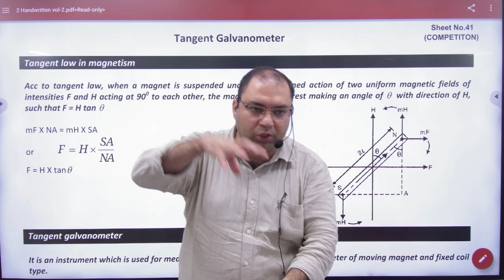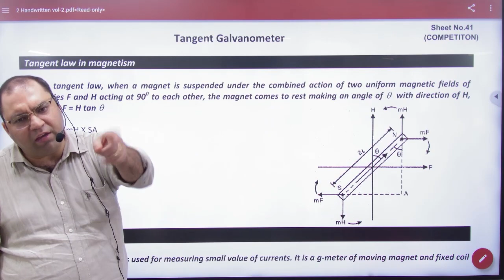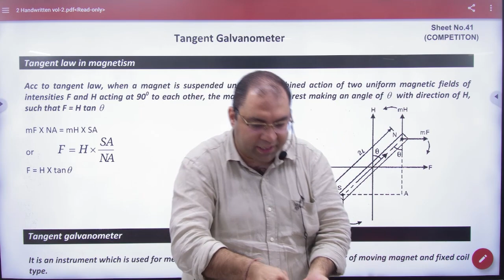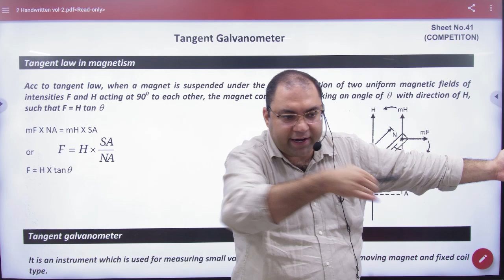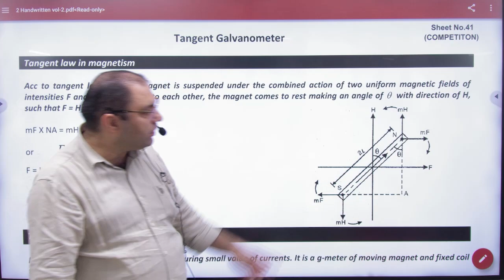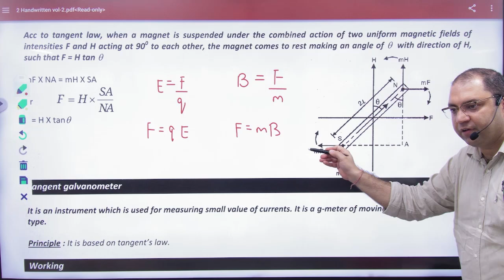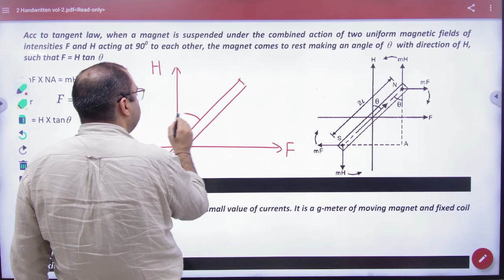9 Tangent law in magnetism